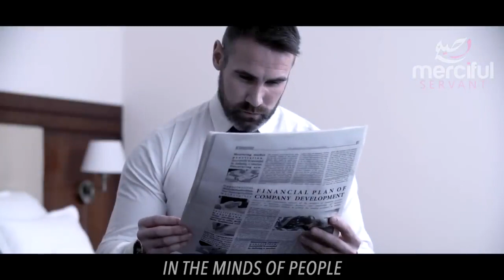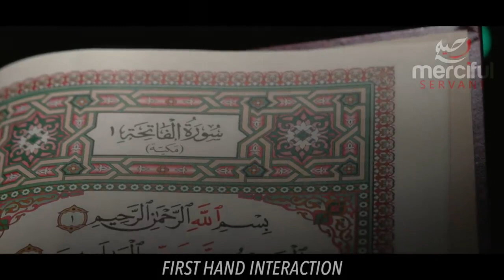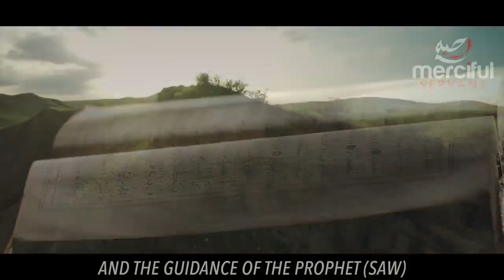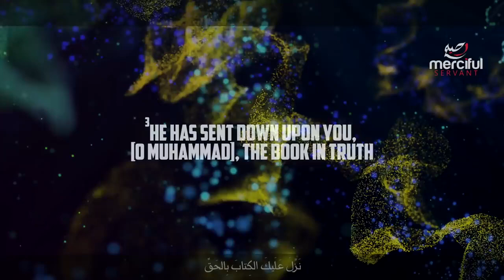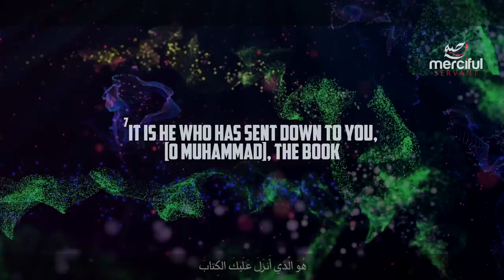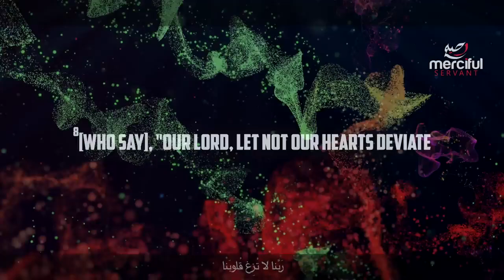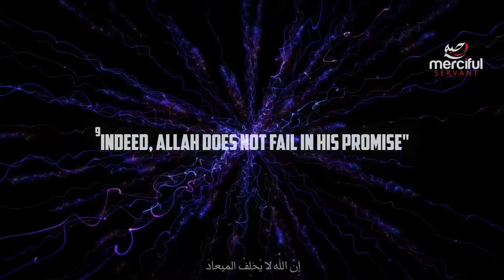THE ORIGINAL RELIGION & NATURE OF HUMANITY